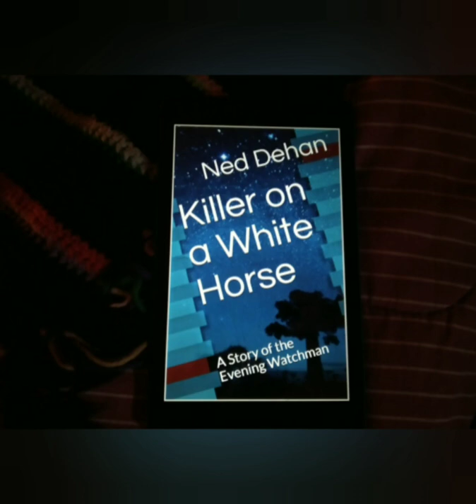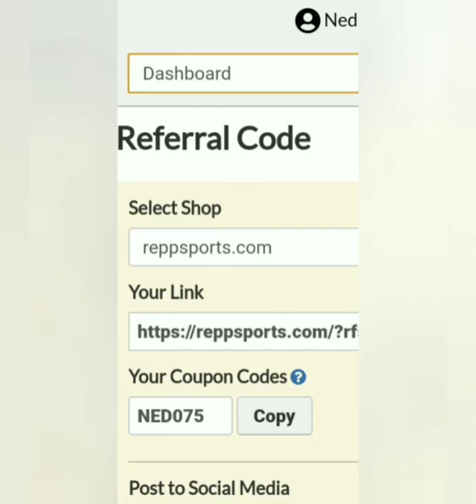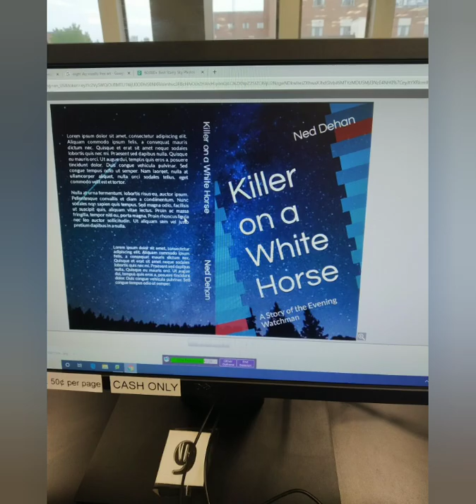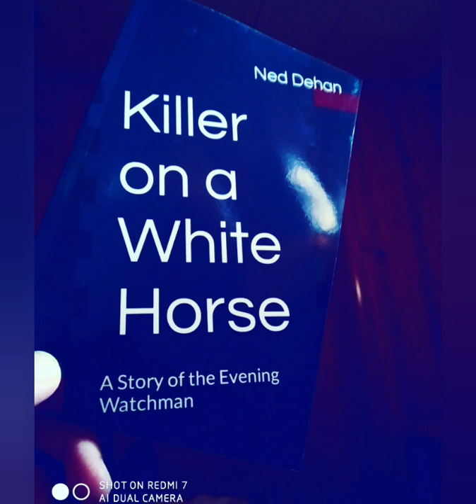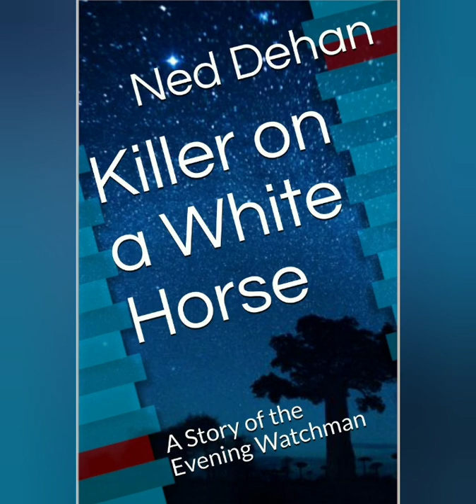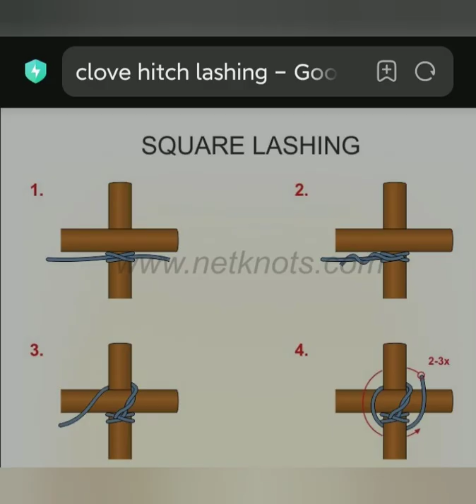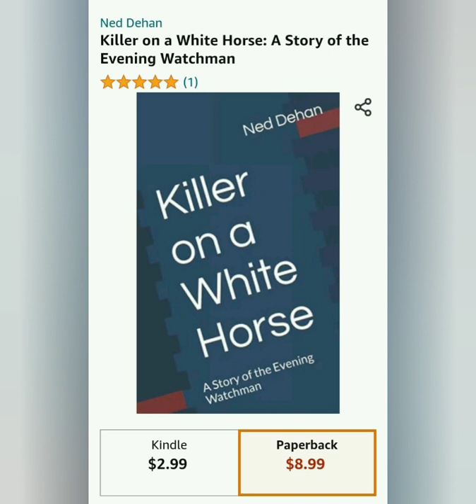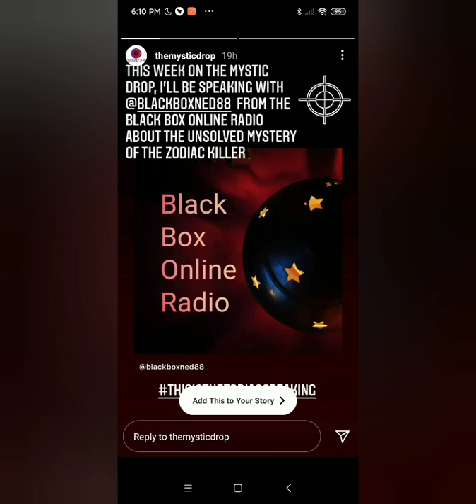Dennis Rader on Film: BTK, the Clovehitch Killer, & A Good Marriage : Crime Drama Discussion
Dennis Rader on Film: BTK, the Clovehitch Killer, & A Good Marriage

‌Raze Energy Drinks
‌Tshirts By TeeSpring
‌BBOR Shirt
‌Being Weird is Not a Crime Shirt
‌BBOR Zipper Hoodie
‌BBOR Pullover Hoodie
‌Buyers Choice : Special Edition Shirt
‌Download the Show for Free!